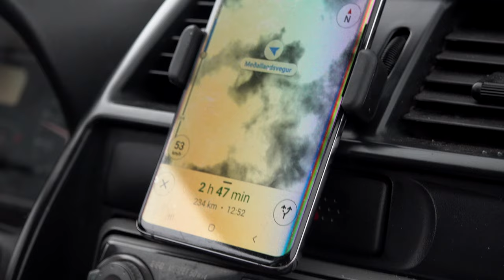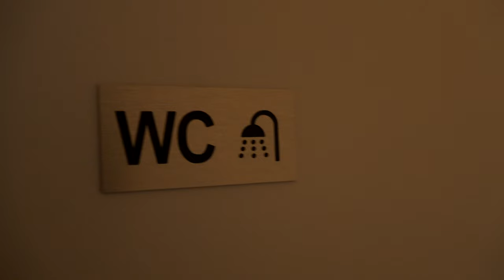W4F - Fly Fishing Iceland 2021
Ken Tanaka of Wish4Fish is back on the water!  This time fly fishing in Iceland for Arctic Char and their native Brown Trout.

I am back in Iceland.  I wish I was able to tell you how awesome it was or how big the Brown was that I caught.  Unfortunately, that wasn't the case this time.  With the case of bad timing, bad weather and just plain bad luck.  Iceland is one of the few international destinations that are currently accepting US travelers, so get your vaccine and get over there!  I was once again fishing with Fish Partner in Iceland.  One of the best fly fishing destination outfits out there.

Equipment
Native Rod Company Berend XF 9' 8wt with Abel SDS and Airflo Streamer Max Long and Power Taper.

Thomas and Thomas Sextant 9' 6wt with Abel SDF and Airflo Power Taper

Camera Equipment
GoPro Hero 9
Sony RXO ii
Sony AX700
Sony a7sii
Great Sony RXO ii bundle
Joby Gorillapod 3k Pro